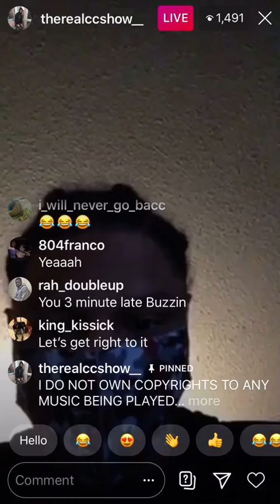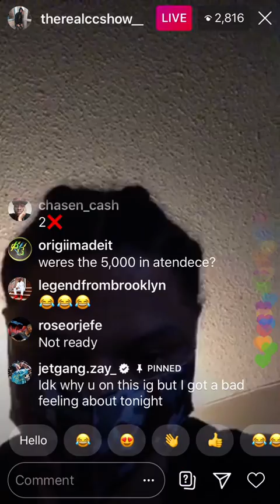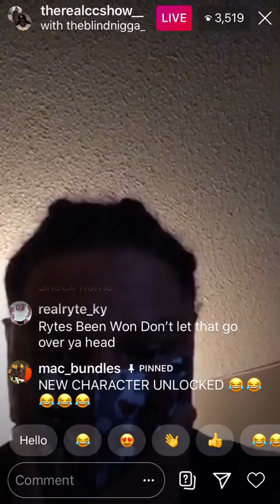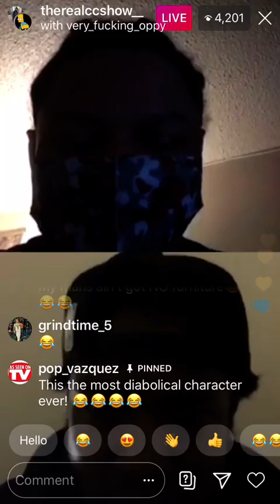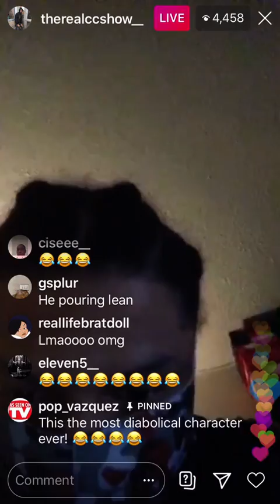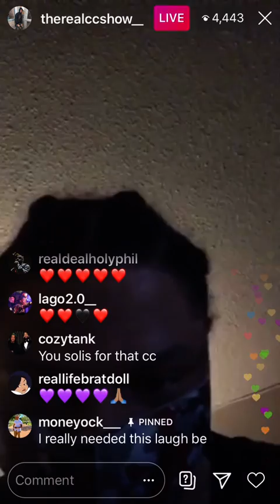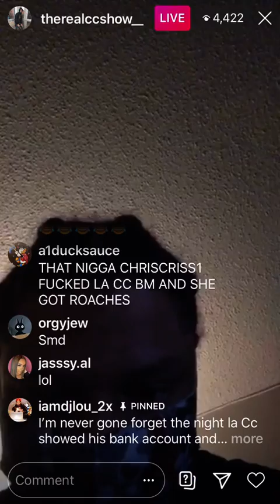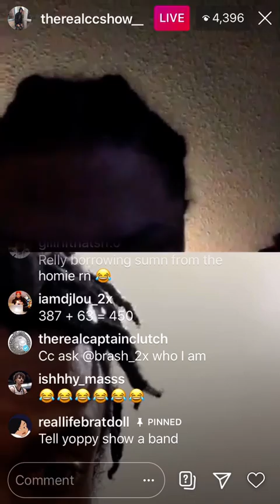The CC Show Live May 21, 2020 Season 9 Ep 5 pt 1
The CC Show Live May 21, 2020
NYCs own CC Show Live  Follow @theccshow2 backup page @therealccshow_